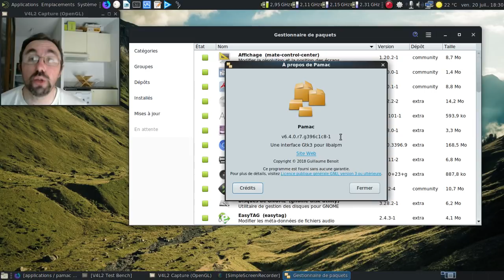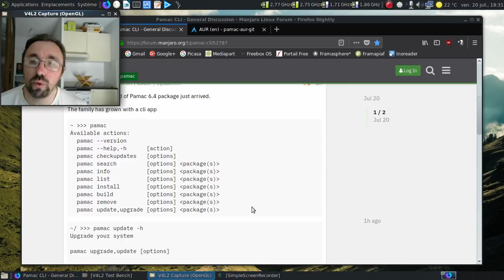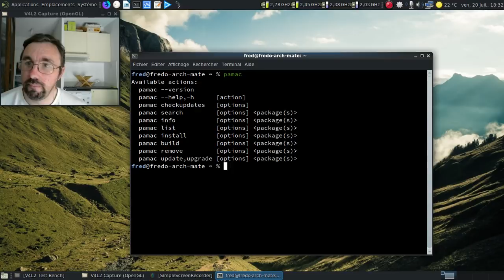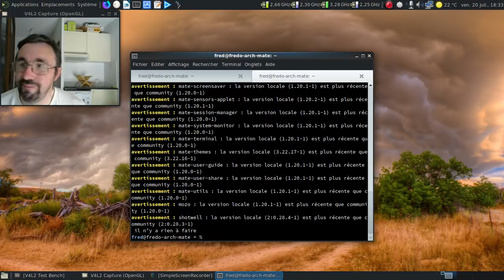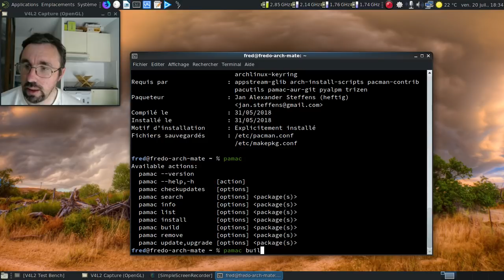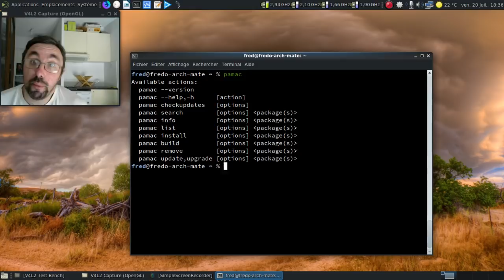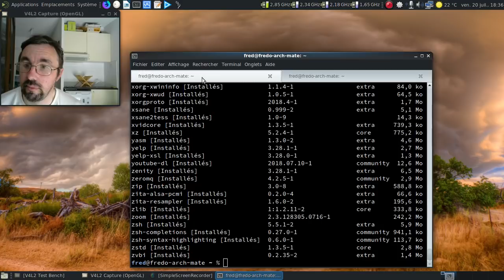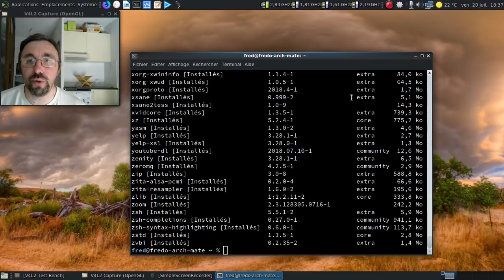Pamac en pleine geekisation ?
Vous connaissez pamac, l'outil graphique de gestion de logiciels développé par Manjaro et porté sur Archlinux ? Il est en pleine voie de geekisation, comme peut le laisser penser une version en cours de développement, et donc réservée aux personnes qui n'ont pas peur de tout casser.

Horodatage :

00:32 : pamac en action !
00:53 : le gitlab de pamac
01:15 : le fil sur le forum de Manjaro.org
01:36 : la fiche AUR de pamac-aur-git
01:59 : un changement parlant :)
02:17 : peu de commits, mais pas mal de changements :)
02:26 : on ouvre une fenêtre de terminal
02:34 : la listes des options disponible
02:38 : au moins, on sait quelle sera le numéro de version de la prochaine fois :)
02:50 : pamac checkupdates = sudo pacman -Syyu ?
02:56 : vérifions...
03:07 : on a déjà une équivalence ;)
03:24 : la fonction search
03:39 : et une autre équivalence trouvée :)
04:00 : la fonction info...
04:09 : l'équivalent de l'option -Si / -Qi...
04:59 : la gestion des paquets orphelins est prise en compte ? Wow !
05:10 : une volonté d'attaquer de face des outils comme yaourt, trizen, yay ou aurman ?
05:59 : la liste des paquets installé
06:09 : soit la même chose que pacman -Q...